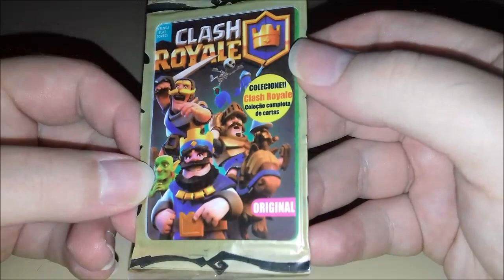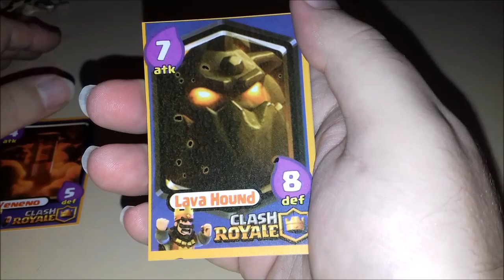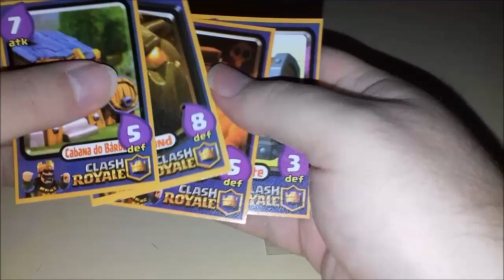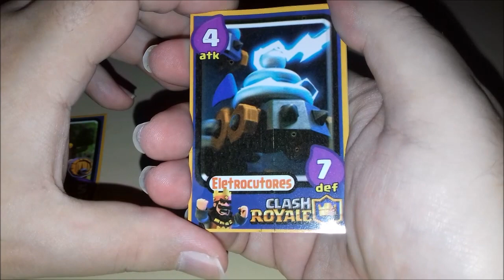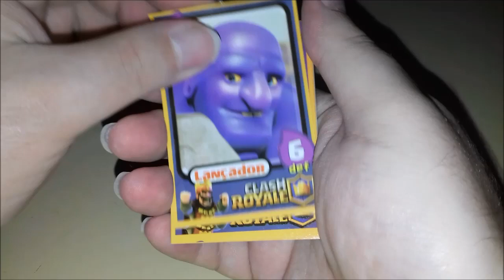Abrindo Cards Clash Royale de Banca (Capinha Transparente)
Vídeo Abrindo Cards Clash Royale de Banca da Capinha Transparente